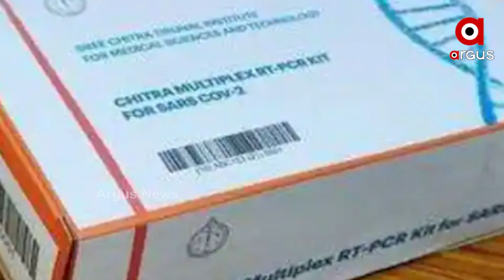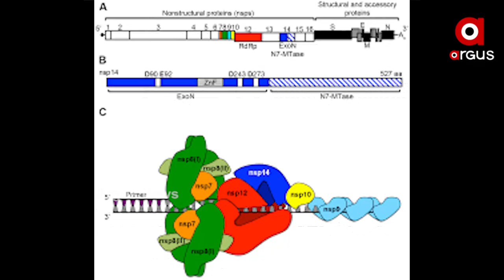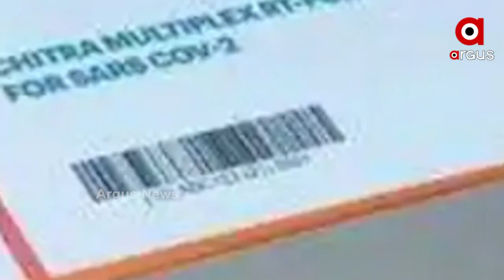ଏଣିକି ସହଜରେ ଚିହ୍ନଟ ହେବେ କୋଭିଡ଼ର ମ୍ୟୁଟାଣ୍ଟ୍ ଭାଇରସ୍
ଏଣିକି ସାର୍ସ କୋଭ୍-୨ ଭୂତାଣୁର ସବୁ ମ୍ୟୁଟେସନକୁ ଚିହ୍ନିବା ହେବ ସହଜ ।
ଭାରତ ତିଆରି କଲା ଉନ୍ନତମାନର ନୂଆ ମଲ୍ଟିପ୍ଲେକ୍ସ ଆରଟିପିସିଆର୍ କିଟ୍ ।ନୂଆ କିଟ୍ ତିଆରି କରିଛି ଭାରତର ବିଜ୍ଞାନ ଓ ପ୍ରଯୁକ୍ତି ବିଦ୍ୟା ବିଭାଗ ।କୋଭିଡ଼୍ ଭୂତାଣୁ ଚିହ୍ନଟ ପ୍ରକ୍ରିୟାରେ ଏହା ପାଲଟିବ ଗେମ୍ ଚେଂଜର୍ ।